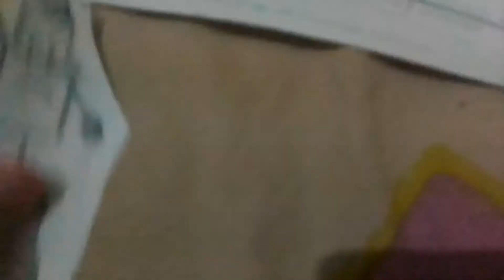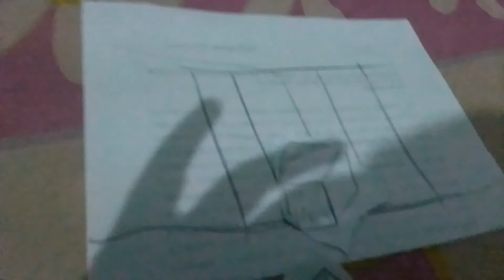Nerry Marin gets arrested by Totallyspies!FTWMrsquigglesFTL Is Back and Victor Hugo Ochoa Mendoza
Credit to Totallyspies!FTWMrsquigglesFTL Is Back and Victor Hugo Ochoa Mendoza

BUT NO CREDIT TO NERRY MARIN FOR HATING PHINEAS AND FERB AND BULLYING ME!